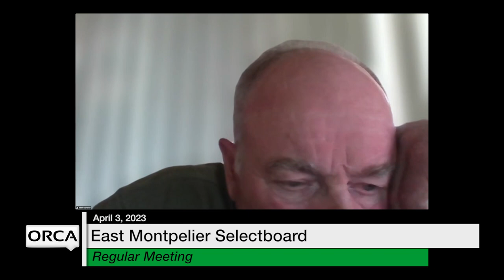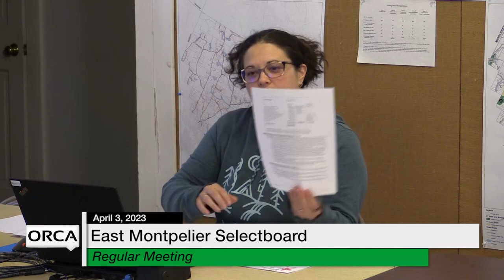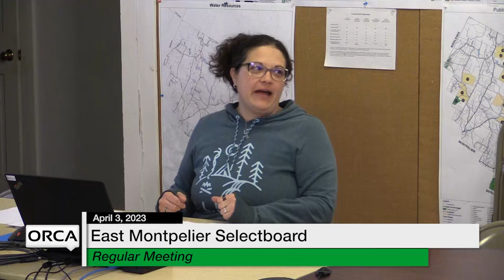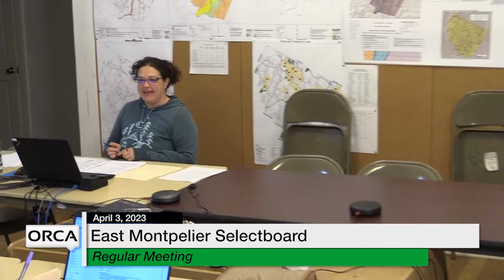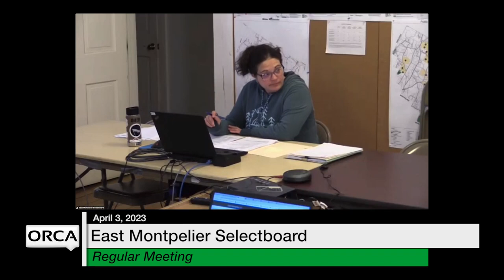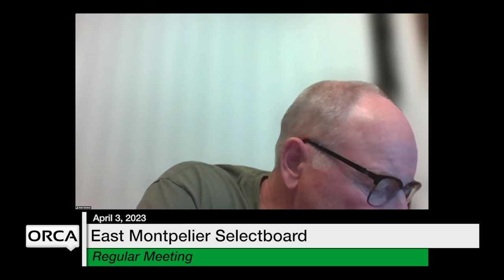East Montpelier Selectboard - April 3, 2023 [EMSB]